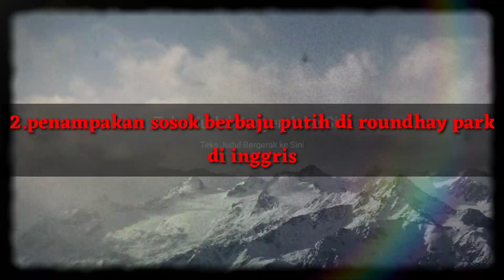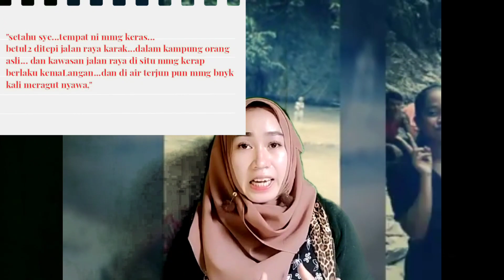SERAM, penampakan misterius saat LIBURAN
alhamdulillah terimakasih sudah mampir di channel ini😘

Mohon maaf kalau hasil video dan editan terlihat amatir karena pakai alat seadanya aja kak buat menyalurkan hobi 😁sharing tips serta syukur kalo bisa memberikan tontonan yang menarik buat kalian

Kalau kamu punya rekomendasi hantu legendaris lainnya, jangan segan untuk menulisnya di kolom komentar ya,

Add     FB @ZAVIROO MIU